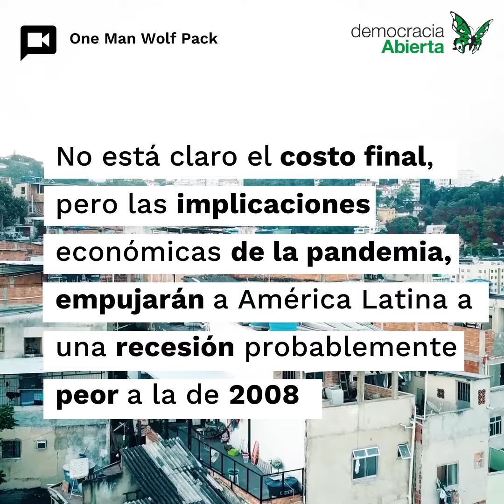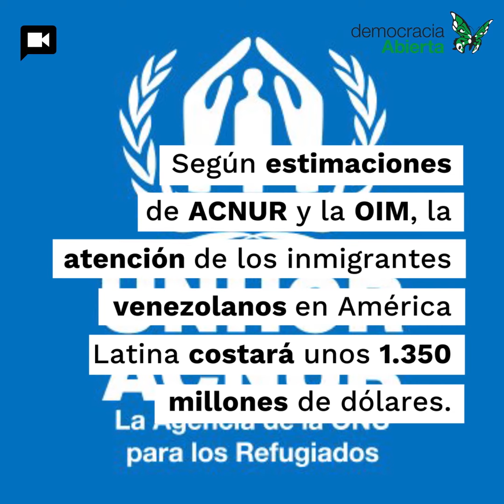Migración en tiempos de Pandemia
La emergencia sanitaria global por el coronavirus ha empeorado la situación de miles de migrantes y refugiados venezolanos en los países vecinos.

Serán ellos una de las comunidades que pagarán el precio más alto producto de las consecuencias socioeconómicas por la pandemia.